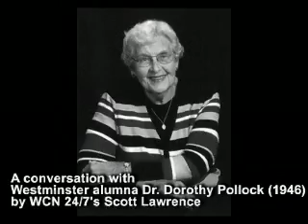Campus Life in the 1940s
NEW WILMINGTON, Pa.-- Can you imagine a time with no cars and no TUB on campus? A time in which sorority houses populated New Wilmington?

Over 60 years ago, Dorothy Pollock came to Westminster as a student where there was no student union and sorority living took you off campus.

The 1946 graduate currently lives right across the street from her alma mater in the Shenango on the Green complex. An active Westminster volunteer, Pollock received her honorary doctorate from the college for her service.

WCN 24/7's Scott Lawrence sat down with Pollock to discuss what college life was like in the 1940s.

Click the audio icon to listen to our conversation with Pollock about campus life when tuition cost only $125 per semester.

More about Dorothy Pollock:
Dorothy J. Pollock earned her bachelor's degree at Westminster College in 1946, and a master's from the University of Cincinnati. Westminster awarded her an honorary doctorate degree in 2004.

She was a senior research scientist at Mellon Institute of Industrial Research on the Candy Technology Fellowship for Fanny Farmer Company from 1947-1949, and on the United States Government Synthetic Rubber Fellowship from 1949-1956.

In 1956, she joined the Research and Development Division of Koppers Co., a subsidiary of Atlantic Richfield Co., until her retirement in 1981. Following her retirement, she worked as a consultant in polymer research for Standard Oil of Ohio.

Pollock, a native of McKeesport who now resides in New Wilmington, has remained actively involved at Westminster College serving on the Alumni Council and the Westminster Fund Board and volunteering for many College departments, committees, and events.

Pollock was elected a Board of Trustee member in 1982 and again in 1986. She received the Alumni Achievement award in 1977.